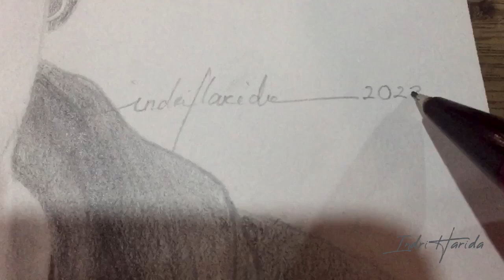Trying draw BTS SUGA - Min Yoongi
This channel is about how I do my hobby.

With Love,
Indri ꦲꦶꦤ꧀ꦢꦿꦶ​ꦲꦫꦶꦢ